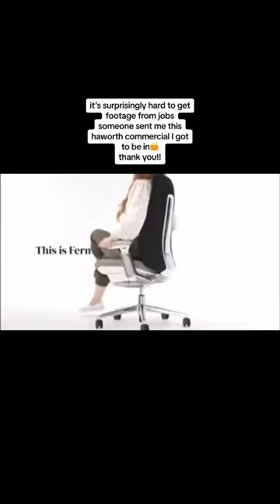chair model job🪑💁‍♀️✨